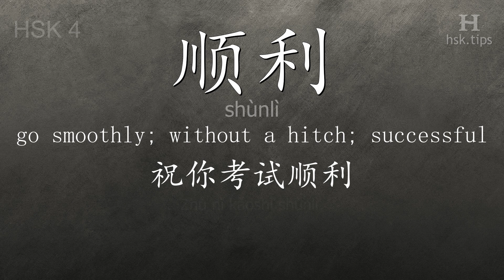Chinese HSK 4 vocabulary 顺利 (shùnlì), ex.5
In this video the chinese character is from HSK level 4. And it is "顺利", pinyin: "shùnlì", which means "go smoothly; without a hitch; successful".
Listen to native mandarin speakers saying "顺利" and the example: "祝你考试顺利。", it means "I wish the exam goes smoothly."